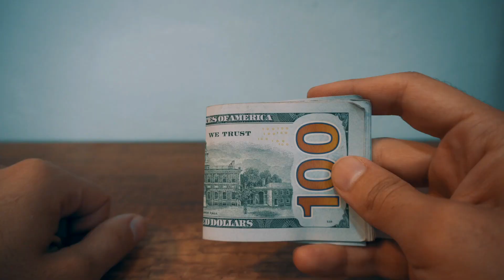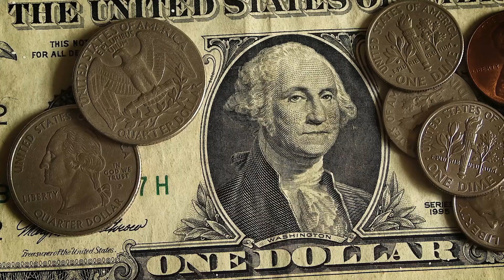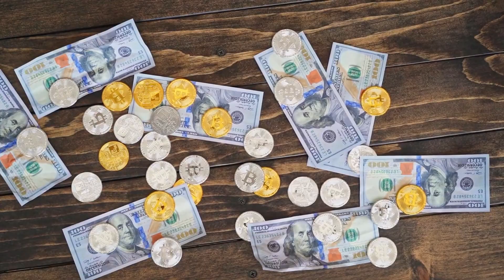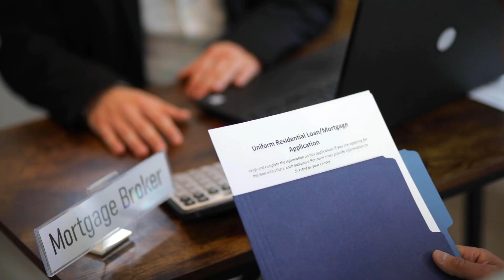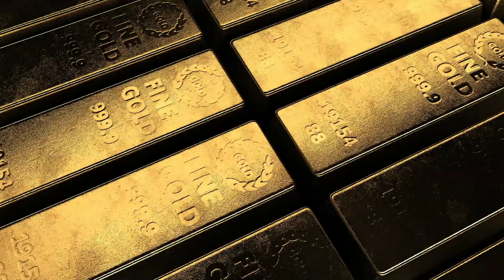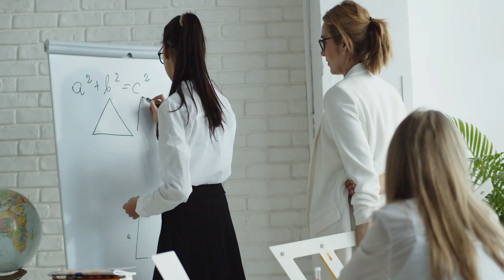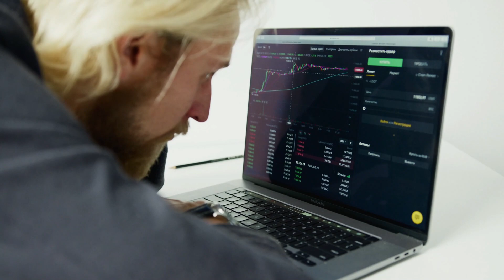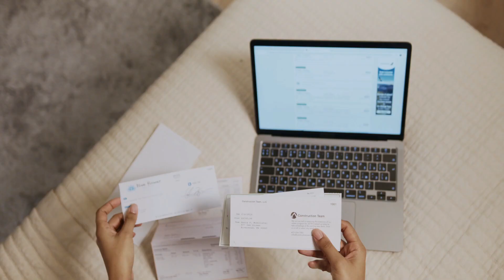👉 Cómo PREPARARTE para una recesión ECONOMICA, El PLAN SECRETO de las ELITES para la próxima CRISIS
🔴 Aqui te explicare PASO A PASO, Como PROTEGERTE EN CASO DE UNA RECESION ECONOMICA o CRISIS FINANCIERA, que se aproxima...
[REGALO]📚👉 Escucha la versión en audio de este libro en Audible de forma GRATUITA
🎁 CURSOS GRATIS En nuestras Listas de reproducción  👇
💡 Apóyame a seguir creando contenido de valor y Accede a beneficios exclusivos.
⏱ Marcas de tiempo en el video:
00:00 Que veremos en el video
00:16 Intro
00:28 Libro "Camino a la Ruina" y porque deberíamos leerlo
00:48 Quien es el autor y porque deberíamos escucharlo? "James G. Richards"
01:28 Quienes son las elites que controlan el mundo financiero?
02:15 Como comprender, porque estamos en crisis financiera?
03:16 Que son los mercados de derivados?
03:55 Por los Derivados y futuros, quebró el personaje de "El juego del calamar"
04:10 Lecciones de 1998 y sus consecuencias
05:15 Porque no deberíamos imprimir mas dinero?
06:15 Modelos económicos que se usan hoy en día
07:33 Como va a terminar la crisis?
08:29 La única organización que puede salvar a la FED
09:10 Cual será la moneda principal mundial si el dólar pierde su poder?
10:45 Que tanta probabilidad hay que volvamos al "Estándar de oro"?
11:15 Estrategia para proteger tu dinero en la inflación y crisis financiera
12:49 Como se prepara Warren Buffet para las crisis?
13:12 Ejemplo de la cena "Mas de 800 años con finanzas increíbles"
13:52 En que puedes invertir en una crisis?
15:20 Que debes hacer "primero" en una crisis?
18:40 Opinión y Análisis del video